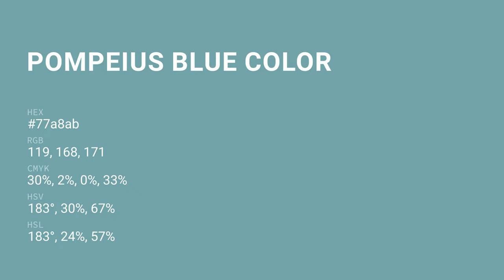Pompeius Blue color 77a8ab hex color - Green color - Warm color 77a8ab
What color is Pompeius Blue ? 77a8ab hex color - Green color - Warm color 77a8ab

Hex 77a8ab Color Code is also known as Pompeius Blue color.

Hex 77a8ab Color code in RGB color code model is created after adding 46.67% red color, 65.88% green color and 67.06% blue color.
Hex 77a8ab Color code in CMYK color (process color) code model is generated after subtraction of 30% cyan, 1% magenta, 0% yellow and 32% black.